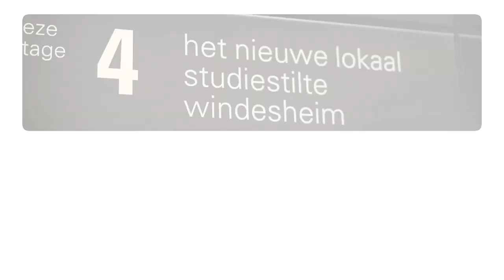Provincie Flevoland - Verkiezingen 2023 - Gemeente Almere: studentenstad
Flevoland Kiest voor samen! Hoe staat het met de behoefte in Flevoland aan een studentenstad en een
universiteit. Met de commissaris van de Koning Leen Verbeek, Justin van Rietbergen,
 praeses der studentenvereniging ['endzjin] S.V.E.I.A. en Willemijn Loeve (quaestor,
student bestuurskunde).